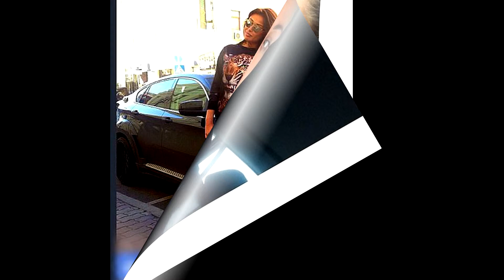mis usatenko 2